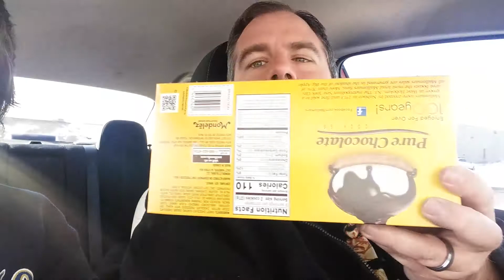"I've Never Had..." Episode 3*: Mallomars Cookies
Hailed by 99.9 of NY/NJ including comedy legend Billy Crystal as "The Greatest Cookie of All Time", this treat eluded the rest of us...UNTIL RECENTLY! Bernie and Jess came across a box of Mallowmars at a Hyvee in the St Paul area.  This is what they thought of it!

*"I've Never Had..." is normally a Facebook exclusive where our foodie couple try an item that's been around as long they have, but never had in their lifetime.  Episodes 1 (5th Avenue bar) and 2 (Alpha Bits) are on Chelgren Chowdown's Facebook page.  This episode was something that needed to be shared on Youtube as well!